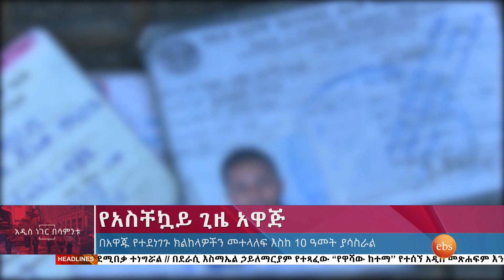የአስቸኳይ ጊዜ አዋጅ፤ ጥቅምት 27, 2014/ What's New November 6, 2021